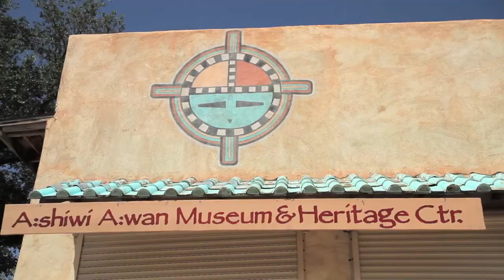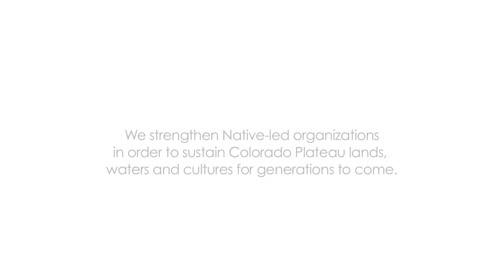Jim Enote: Protecting the Colorado Plateau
The Colorado Plateau is under tremendous stress because of development that is straining natural resources and endangering biodiversity. Jim Enote, director of the Colorado Plateau Foundation is engaging with tribal communities around shared sustainability priorities to sustain Colorado Plateau lands, waters, and culture for generations to come.